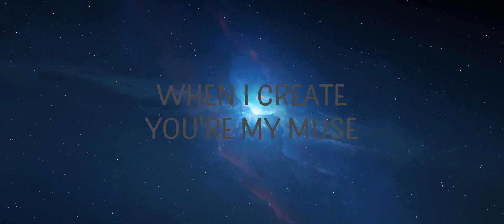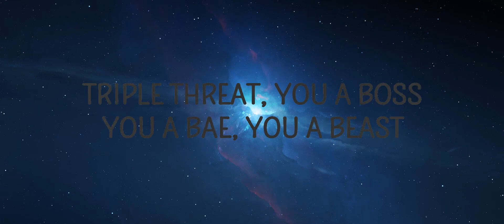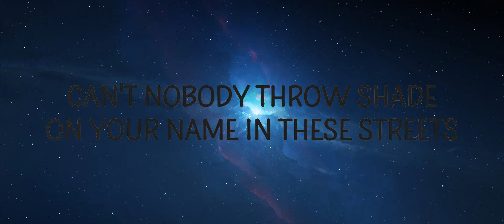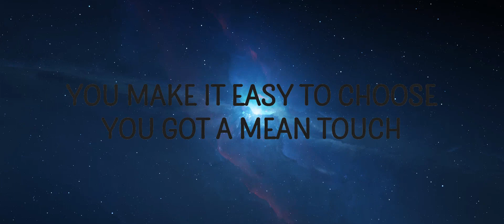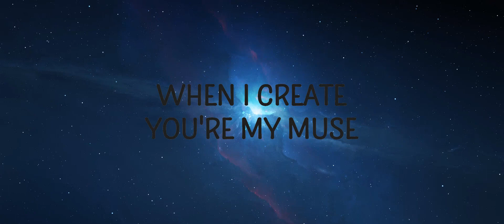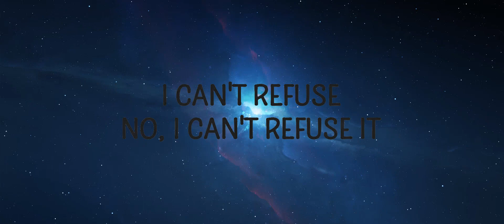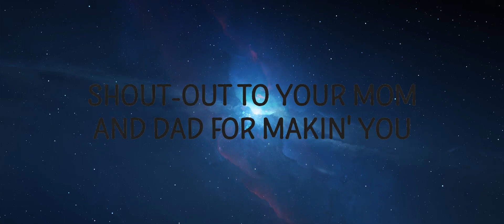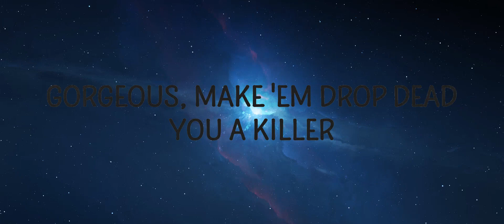Justin Bieber - Intentions ft. Quavo | Highlight Lyric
Justin Bieber - Intentions ft. Quavo

"Intentions" is out now.

intentions,justin bieber,intentions lyrics,
intentions justin bieber,intentions justin bieber lyrics,
intentions tiktok,justin bieber intentions,justin bieber quavo,

I'ma find me a ring and pray it's perfect fitted (Perfect, perfect, perfect)

Picture perfect, you don't need no filte